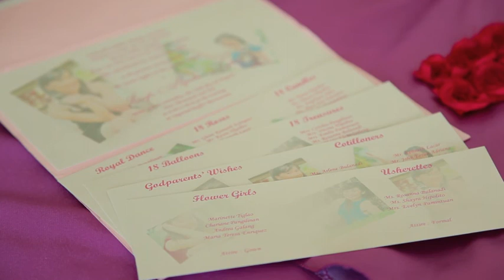jhenne 18ans by: Ryan Arbilo